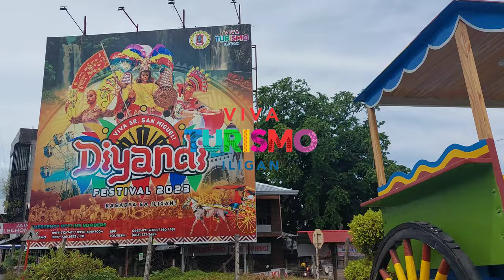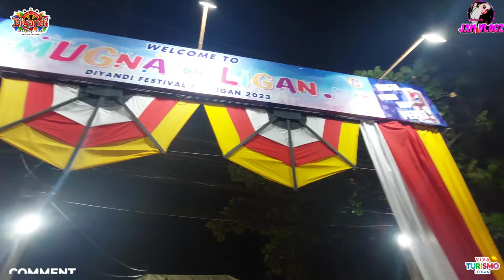MUGNA SA ILIGAN 2023 | GRAND OPENING | DIYANDI FESTIVAL 2023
◦ Music: Diyandi Festival - Reyman Gem Alferez I IPOP 2020: Song
Writing Competition